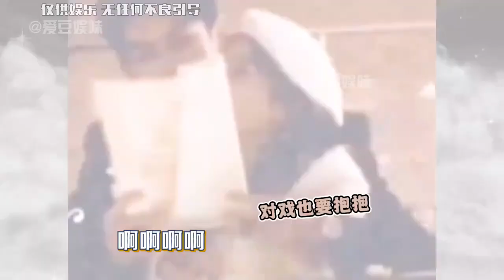张凌赫你就把老婆让给王鹤棣吧，我看是谁还没磕到我们鹤妍悦色